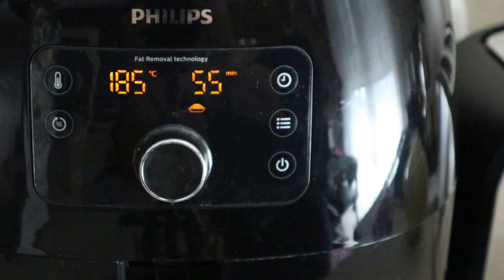PHİLİPS AİRFRYER XXL SANSEBASTİAN CHEESECAKE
Merhaba sevgili takipçilerim. Bugün sizlere Philips airfryer da yapılabilecek en güzel tatlılardan SANSEBASTİAN cheesecake tarifi paylaştım. Markası önemli olmamakla beraber her tür airfryer da pişireceğiniz bu tarifile deneyimlerinizi yoruma bekliyorum. Beni instagram hesabımdan takip etmek isterseniz linki tıklayarak ulaşabilirsiniz.

Malzemeler:
700 gr labne peyniri
3 yemek kaşığı tuzsuz krem peynir
1 paket krema
1 su bardağı şeker
1 adet limon suyu
1 adet limon kabuğu rende
3 adet yumurta
3 yemek kaşığı nişasta (buğday ,mısır …)